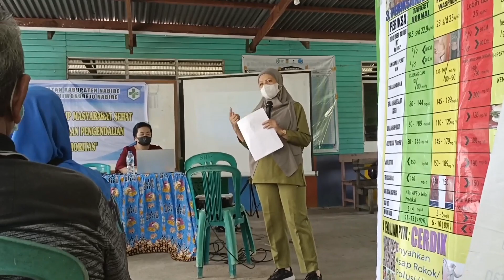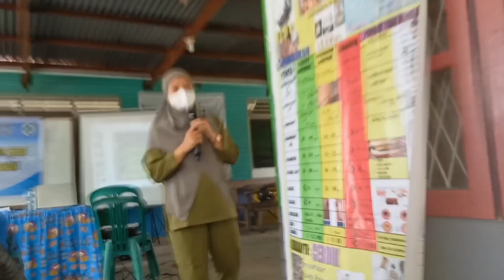Part 4,Masih Pengarahan Dari Dokter Puskesmas Bumiwonorejo Lanjut Makan Bersama nabirepapu Tengah